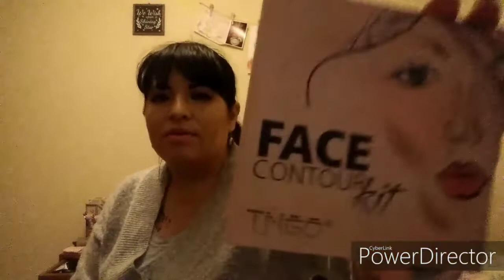Canasta Mensual de Noviembre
Espero que se encuentren muy bien 😀 les agradezco mucho su apoyo ♥️ y les mando muchos saludos y bendiciones 🌷